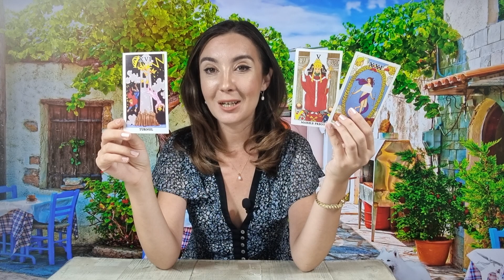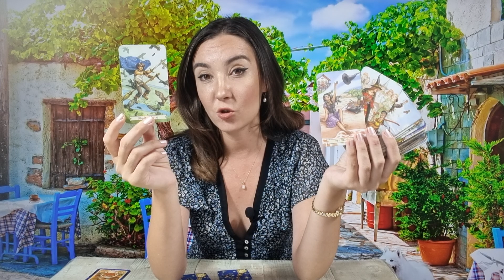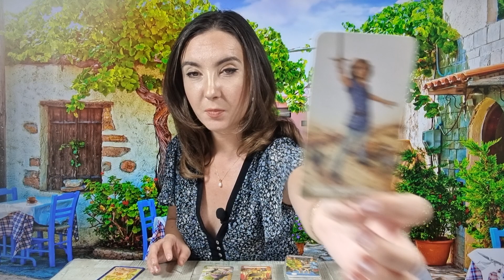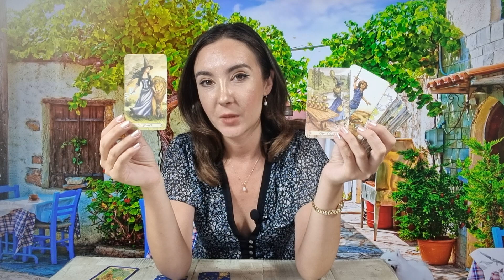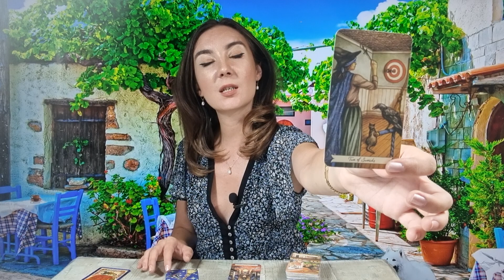𝗠𝗔𝗥𝗧𝗜 🌈 𝟱 𝗦𝗘𝗣𝗧𝗘𝗠𝗕𝗥𝗜𝗘 🌏 𝗧𝗔𝗥𝗢𝗧 𝗛𝗢𝗥𝗢𝗦𝗖𝗢𝗣 𝗭𝗜𝗟𝗡𝗜𝗖 𝗣𝗘 𝗭𝗢𝗗𝗜𝗜 ♈️♉️♊️♋️♌️♍️♎️♏️♐️♑️♒️♓️